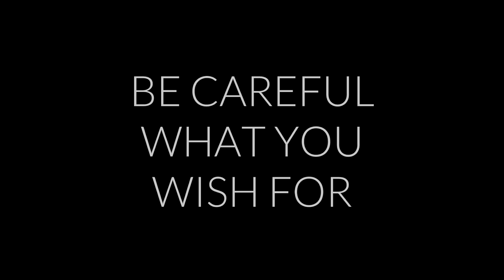Condition of Return | official trailer (2023)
Description

Eve Sullivan (AnnaLynne McCord) is arrested for committing a heinous crime. Shackled in a police station breakroom, she is questioned by psychoanalyst Dr. Donald Thomas (Dean Cain), who is tasked with determining her fitness to stand trial. In a contentious interview, Dr. Thomas persuades Eve to recount her troubling past as she slowly turns the tables, coaxing him into revealing secrets of his own and showing him they may be more alike than he thinks.